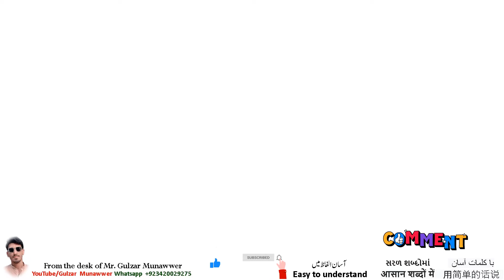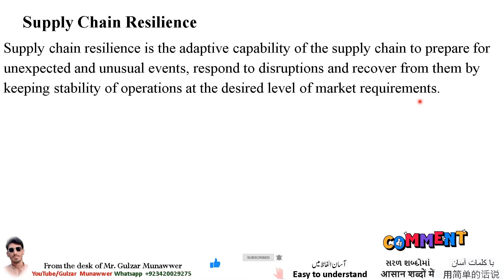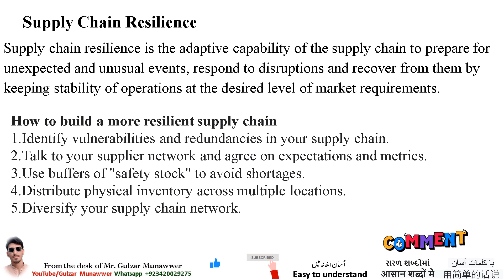What is supply chain resilience Urdu Hindi Supply chain resilience kia hai steps for resilience